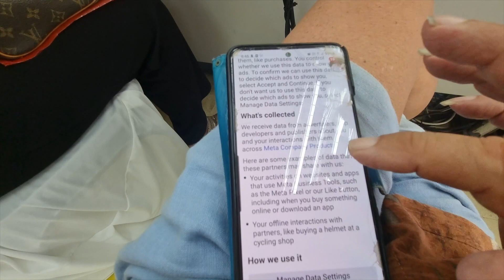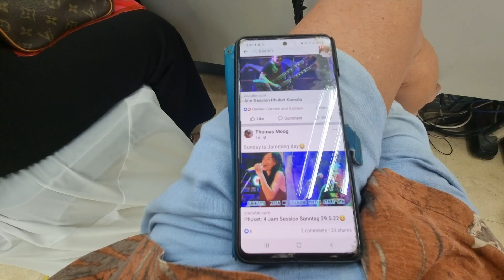Phuket: Alle Jahre wieder😎fast 2 Mädels umgelegt!